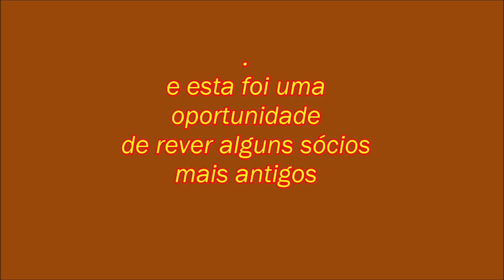Festa do Caracol - 1º de Maio - na AAA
Assoc.Amigos de Albufeira - 1º de Maio - 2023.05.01